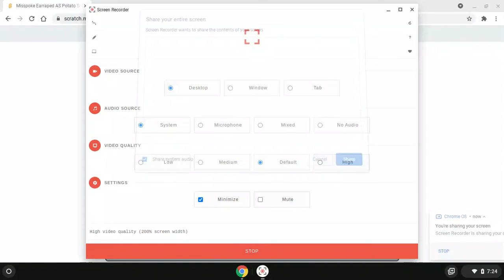Misspoke Earraped AS Potato Screamer 12